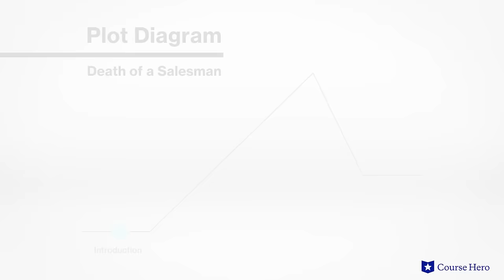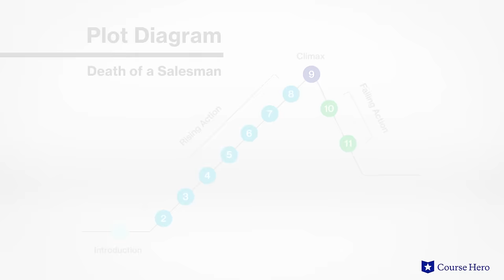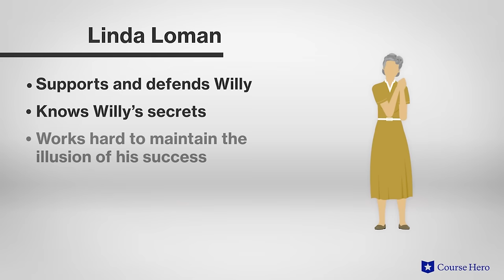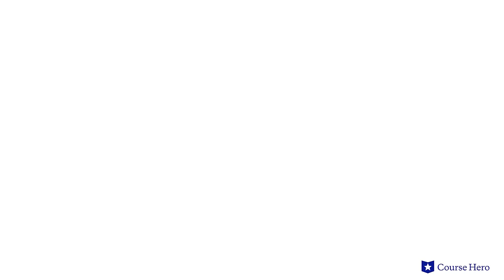Death of a Salesman by Arthur Miller | Summary & Analysis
Summarize videos instantly with our Course Assistant plugin, and enjoy AI-generated quizzes Arthur Miller’s Death of a Salesman explained with section summaries in just a few minutes!

Professor Kristen Over of Northeastern Illinois University provides an in-depth analysis of the plot, characters, symbols, and themes in Arthur Miller's play Death of a Salesman.

Download the free study guide and infographic for Death of a Salesman

Arthur Miller’s play "Death of a Salesman" illustrates the literal and metaphorical death of salesman Willy Loman.
This Pulitzer Prize and Tony Award-winning play is set in Brooklyn in the post-World War II era.

Protagonist Loman, a traveling salesman, is disappointed by his life and appears to be slipping into senility. Fired from his job, he begins dwelling on his failures and reliving his sons' youthful successes.

As his family frets about him, he slips further into despair; ultimately making a climactic decision that has been interpreted as a searing indictment of the American Dream.

Arthur Miller’s Death of a Salesmen was first staged on Broadway in 1949, only a few years after World War II ended in 1945 and within a decade of the end of the Great Depression (1929–1939). Both eras had a significant impact on the work of Miller and on Death of a Salesman in particular, which is set in the late 1940s in Brooklyn, Manhattan, and Boston.

The play contains many powerful themes, such as the American Dream, the anatomy of truth, and betrayal. Miller also uses symbolism throughout the play to support central themes. Symbols, such as distant lands, stockings, seeds and a flute support the visual nature of the work, which is intended to be viewed and experienced rather than read.